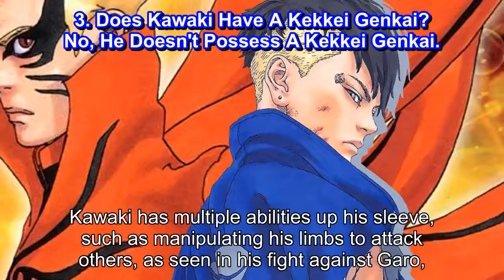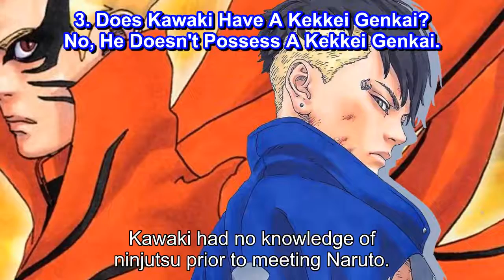Is Kawaki Naruto's Son & 9 Other Questions About The Character, Answered